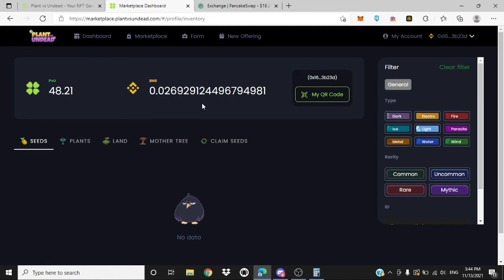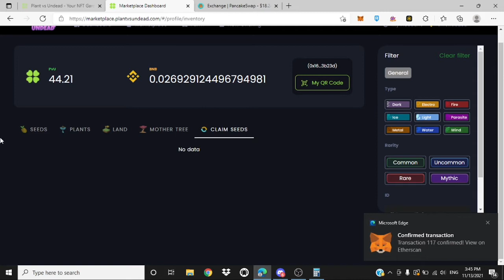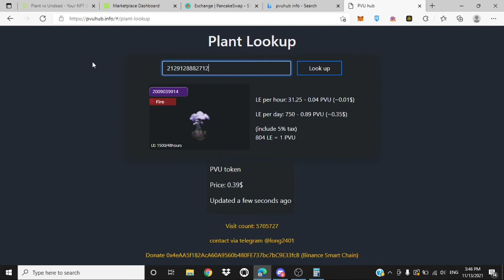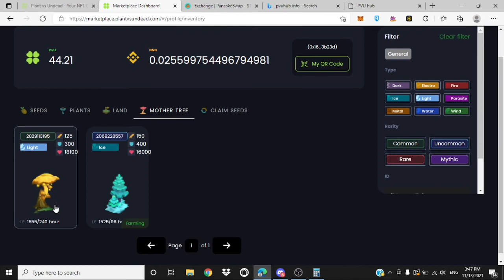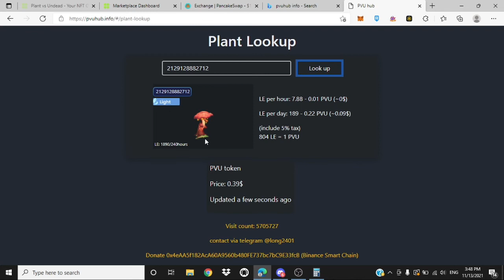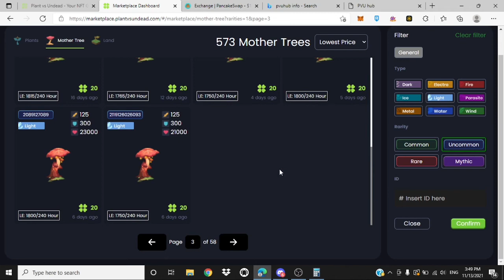KAMUSTA PVU? pooch santos